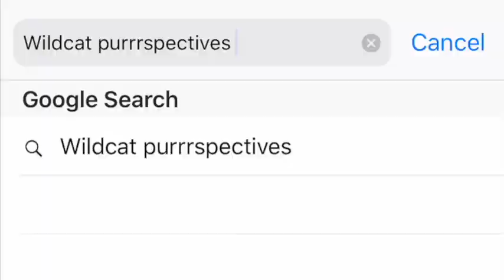WILDCATS PURRSPECTIVE Episode 1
Catch SVHS Wildcats Purrspective Tuesday nights at 8:45 and Friday nights at 8:30 on EKBTV!